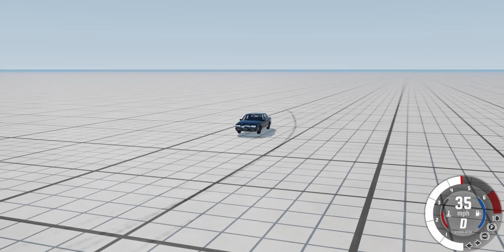BeamNG Drive Reckless Driving Realistic Crashes 4